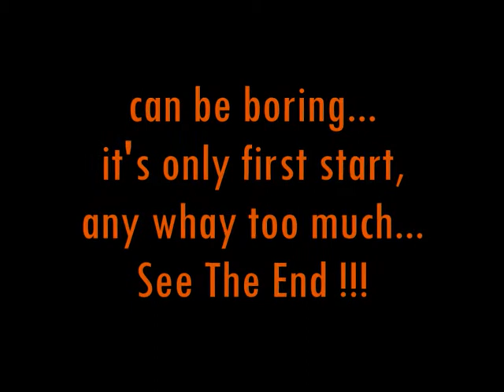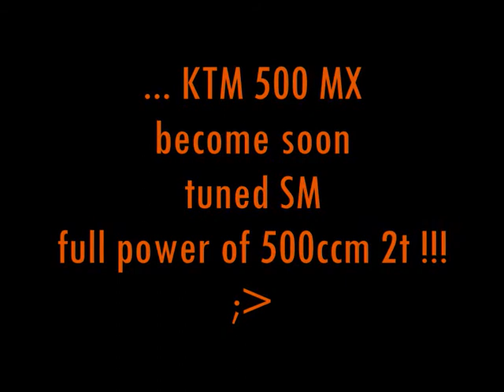KTM SX 500 MX(C) first start part 1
few kicks of my bike, just begining the work...